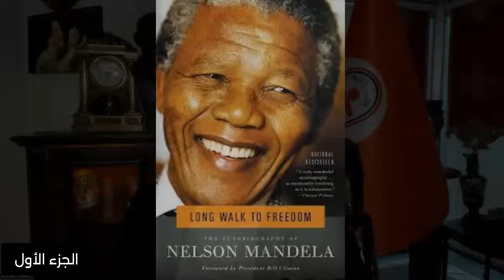Ayman Nour Part 1 - الجزء الأول من الحلقة 130 مع د. أيمن نور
لماذا ترشح د. ايمن نور عام 2005 فى انتخابات الرئيس حسنى مبارك؟
ما هى قصة حبسه وكيف قضى مدة 4 اعوام فى السجن؟
ما هى رسالته للمرشح الرئاسى أحمد طنطاوى؟
ما علاقته بجمال خاشقجى؟
ما هى الشفرة التى كان يستخدمها فى السجن؟
ماذا حدث عندما التقى بالدكتور محمد مرسى الذى كان محبوسا ايضا فى ذلك الوقت والتقوا فى غرفة مأمور السجن؟